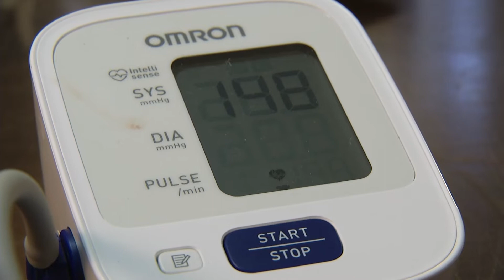WORLD ALZHEIMER’S DAY: SURPRISING RISK FACTORS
September 21st is World Alzheimer’s Day. Six million Americans are living with Alzheimer’s. See how some things can increase your chances of getting this disease.